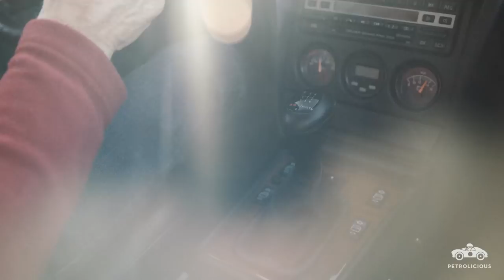Homologation Specials: Mercedes 2.5-16 190E EVOII w/ Alain de Cadenet - Clip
The wizardry of Cosworth and the might of Mercedes-Benz combine to create a legendary racer. Alain de Cadenet walks through the development and drive of the fan-favorite, Mercedes-Benz 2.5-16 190E EVOII.

more about Homologation Specials: A study of some of the very best cars homologated for racing from the Mitsubishi Pajero Evolution developed for rally raids to the Ferrari GTO built for Group B racing. Built in extremely limited numbers, these machines exist solely so that their manufacturers could challenge each other in the arena of motorsport.

Drive Tastefully®